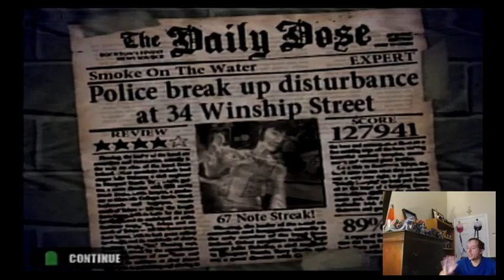#1 Guitar Hero 1 Part 1 Grand Finale Playthroughs